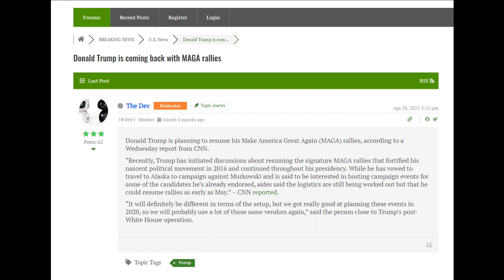寅さん、まガ活動再開のもよう～[日本語朗読]030429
寅さん、間が活動再開の模様

アメリカのAIに関する国家安全保障委員会NSCAIが2021年3月1日に、連邦議会に提出した最終報告書。紹介しているページから、概要を日本語朗読にてご紹介します。機械語訳です。

■「アメリカのAIに関する国家安全保障委員会(NSCAI) 最終報告書」日本語朗読

★再生リスト：ポンペオ国務長官7/23スピーチ、米大統領選挙など翻訳、日本語朗読
★古典や歴史はこちら